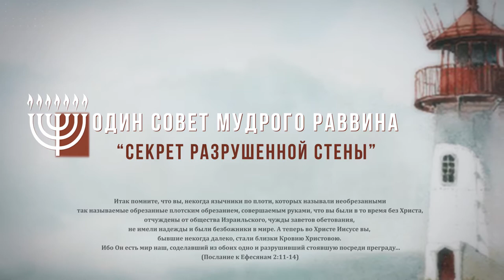Один совет мудрого раввина_18 мая 2 служение_др.Джеффри Сайф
18 мая_2017_ 2  служение_ др.Джеффри Сайф
тема: "Секрет разрушенной стены"
Взаимоотношение евреев и не евреев в мессианской общине, через призму Послания к Ефесянам
Джеффри и Бари Сайф
пастор и учитель (США)